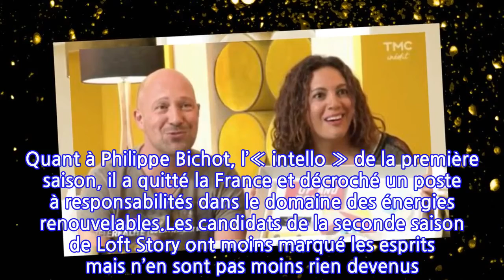PHOTOS Loft Story : que sont devenus les candidats de l'émission ?